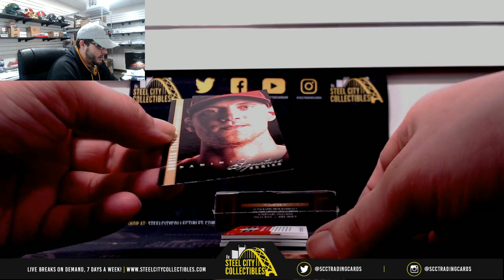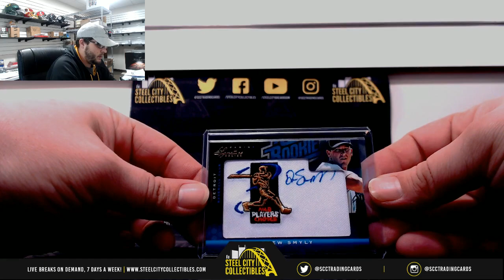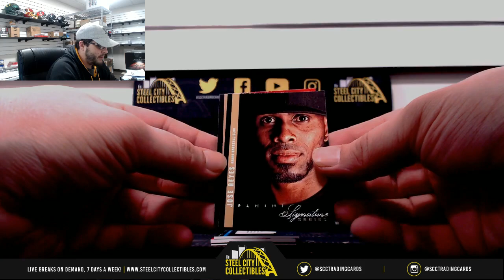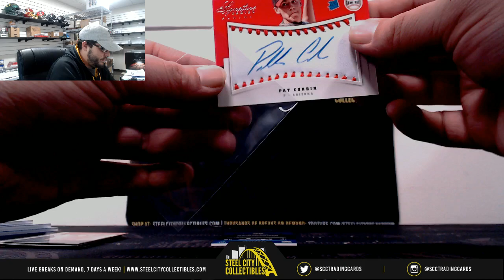2012 PANINI SIGNATURE SERIES BASEBALL HOBBY BOX Live Break- Jeremy x2